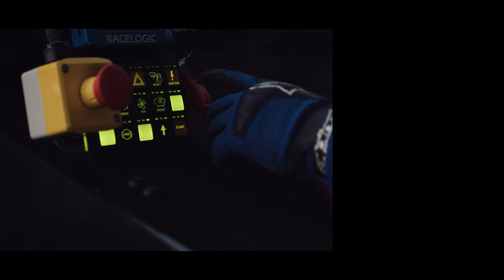Welcome back to JRM. What are we up to now?